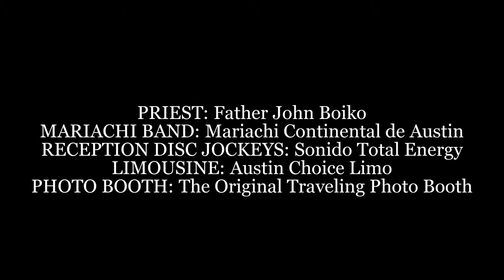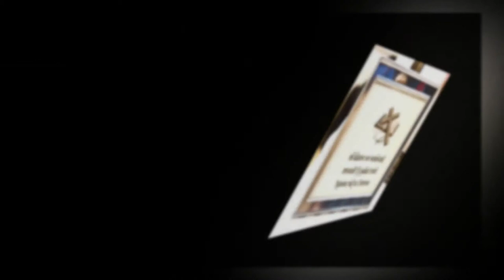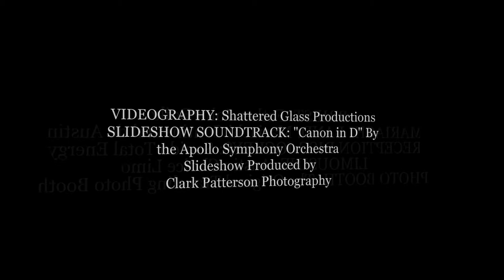Ariana and Austin's Reception [October 19, 2013] austin wedding photographers videographers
austinweddingphotographers austinweddingvideographers onioncreekballroomaustintexas As an Affordable [Packages Prices Rates Under $2,000] Best Austin Wedding Photographer & Affordable [Packages Prices Rates Under $2,000] Best Austin Wedding Videographer, I had the pleasure of photographing and videographing Ariana and Austin's wedding reception at Onion Creek Ballroom in Austin, Texas on Saturday, October 19, 2013.
This was followed by the father-bride dance and the mother-groom in which this Affordable [Packages Prices Rates Under $2,000] Best Austin Wedding Photographer & Affordable [Packages Prices Rates Under $2,000] Best Austin Wedding Videographer captured some special moments of the bride dancing with her father and the groom dancing with his mother.
After a few hours of an open dance floor, the bride threw her bouquet. And after the groom removed the garter from the bride's leg, this Affordable [Packages Prices Rates Under $2,000] Best Austin Wedding Photographer & Affordable [Packages Prices Rates Under $2,000] Best Austin Wedding Videographer photographed and videographed the groom throwing the garter. The single guy who caught the garter then placed the garter on the leg of the single girl who caught the bouquet.
As they left their reception, the bride and groom were given a sparkler grand exit by their wedding guests.
Thanks again, Ariana and Austin, for allowing this Affordable [Packages Prices Rates Under $2,000] Best Austin Wedding Photographer & Affordable [Packages Prices Rates Under $2,000] Best Austin Wedding Videographer to photograph images of and videograph your special day!
HAIR: Carla Morton MAKEUP: Denise Thomas OFFICIANT: Father John Boiko FLORIST: Family Friend CATERER: Family Friends BRIDE'S WEDDING CAKE: Jill Boswell GROOM'S WEDDING CAKE: Family Friend DISC JOCKEY: Sonido Total Energy VIDEOGRAPHER: Shattered Glass Productions WEDDING COORDINATOR: Family Friend